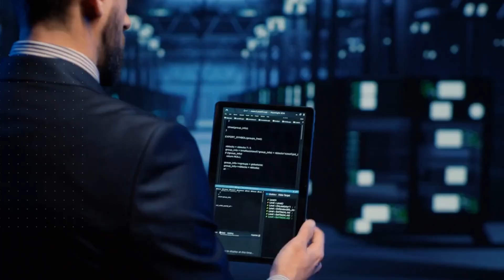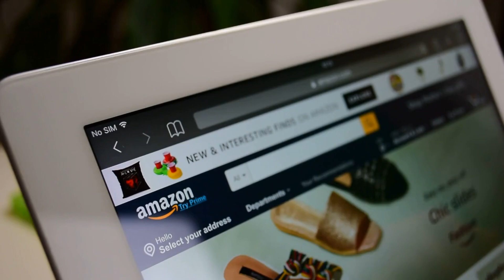GENMAX Portable Inverter Generator, 9000W Super Quiet Dual Fuel Portable Engine (B0B9NMH18Z)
- GENMAX Portable Inverter Generator, 9000W Super Quiet Dual Fuel Portable Engine with Parallel Capability, Remote/Electric Start, Ideal for Home backup power.EPA & CARB Compliant (GM9000iEDC)

FAQs About the GENMAX GM9000iED 9000 Watt Dual Fuel Inverter Generator:

Power Output:
The GENMAX GM9000iED provides 9000 peak watts and 7600 running watts. It’s suitable for various scenarios, including emergency home power, jobsite use, and camping with your RV.

Digital Control Center:
The generator features a Digital Control Center with an LCD display that shows information such as hours run, voltage output, and load level.

Outlet Configuration:
The covered outlets on this inverter include:
120/240V 30A locking outlet (L14-30R)
Four 120V 20A GFCI protected household outlets (5-20R)
120/240V 50A locking outlet (L14-50R) with a dual USB adapter.

Fuel Flexibility:
The GENMAX GM9000iED runs on both gasoline and propane, giving you the freedom to choose your preferred fuel source.

Safety Features:
CO Detect: The generator automatically shuts off when an unsafe level of carbon monoxide is detected, ensuring safety during operation.
Inverter Technology: Provides clean and stable power for sensitive electronics like televisions and computers.

Parallel Capability: You can confidently connect two GM9000iED inverters together to double your power output (18,000 peak watts and 15,200 running watts) using a parallel cable (sold separately).